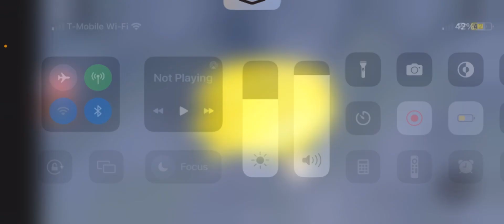Playing dhuur’s dungeon